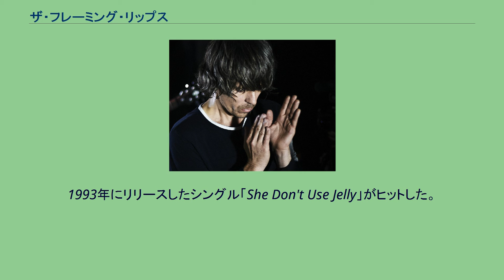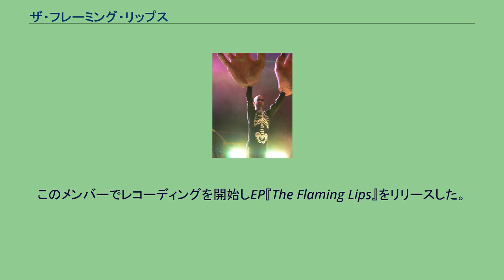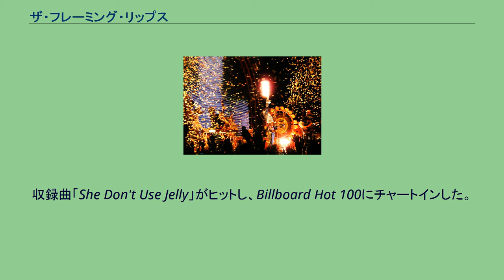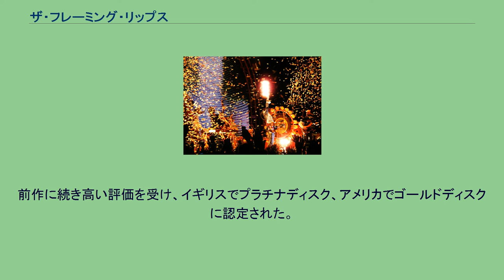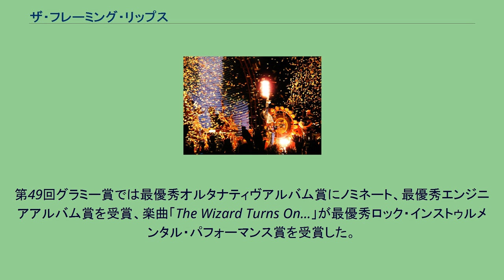ザ・フレーミング・リップス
ザ・フレーミング・リップス（The Flaming Lips）はアメリカ合衆国のロックバンド。
ライブスタイルが非常に独特で、幻想的かつ、エンターテイメント性の高いパフォーマンスを繰り広げる。
1983年からオクラホマ州オクラホマシティにて活動開始。
1985年に自ら立ち上げたレーベルであるLovely Sorts of Deathよりセルフ・タイトルEPである『The Flaming Lips』をリリースしデビュー。
以後、数枚のスタジオアルバムやEPを1990年代初頭までリリースしている。
1992年にワーナーと契約しメジャーデビュー。
1993年にリリースしたシングル「She Don't Use Jelly」がヒットした。
その後、4枚同時再生の実験アルバムなどを発表したあと、9作目『The Soft Bulletin』（1999年）で評価を大きく高め、続く10作目『Yoshimi Battles the Pink Robots』（2002年）の成功で実力派バンドとしての地位を確固たるものにする。
グラミー賞には計6回ノミネート、うち3回受賞を果たしている。
ライブでのバンド（2010年） 1983年、オクラホマシティにてギター担当のウェイン・コインと弟であるボーカル担当のマーク・コイン、ベース担当のマイケル・アイヴァンス、ドラム担当のデイヴ・コストカが中心となって結成し活動を開始。
その後、コストカが脱退し1984年にドラムス担当としてリチャード・イングリッシュが加わる。
このメンバーでレコーディングを開始しEP『The Flaming Lips』をリリースした。
1986年8月22日、デビュー・スタジオアルバム『Hear It Is』をRestless RecordsとEnigma Recordsからリリース。
1987年11月1日、2作目のスタジオアルバム『Oh My Gawd!!!』をリリース。
1989年2月17日、3作目のスタジオアルバム『Telepathic Surgery』をリリース。
1990年9月12日、4作目のスタジオアルバム『In a Priest Driven Ambulance』をRestless RecordsとCity Slangからリリース。
1992年8月11日、5作目のスタジオアルバム『Hit to Death in the Future Head』（ヒット・トゥ・デス・イン・ザ・フューチャー・ヘッド）をWarner Recordsからリリース。
1993年6月22日、6作目のスタジオアルバム『Transmissions from the Satellite Heart』（トランスミッションズ・フロム・ザ・サテライト・ハート）をリリース。
収録曲「She Don't Use Jelly」がヒットし、Billboard Hot 100にチャートインした。
1995年9月19日、7作目のスタジオアルバム『Clouds Taste Metallic』（クラウズ・テイスト・メタリック）をリリース。
1997年2月28日、8作目のスタジオアルバム『Zaireeka』をリリース。
1999年6月22日、9作目のスタジオアルバム『The Soft Bulletin』（ザ・ソフト・ブレティン）をリリース、批評家から高い評価を受けた。
イギリスではゴールドディスクに認定された。
2002年7月16日、10作目のスタジオアルバム『Yoshimi Battles the Pink Robots』（ヨシミ・バトルズ・ザ・ピンク・ロボッツ）をリリース。
前作に続き高い評価を受け、イギリスでプラチナディスク、アメリカでゴールドディスクに認定された。
ライブでのバンド（2011年） 2006年4月4日、11作目のスタジオアルバム『At War with the Mystics』（アット・ウォー・ウィズ・ザ・ミスティックス 神秘主義者との交戦）をリリース。
第49回グラミー賞では最優秀オルタナティヴアルバム賞にノミネート、最優秀エンジニアアルバム賞を受賞、楽曲「The Wizard Turns On...」が最優秀ロック・インストゥルメンタル・パフォーマンス賞を受賞した。
2009年10月...